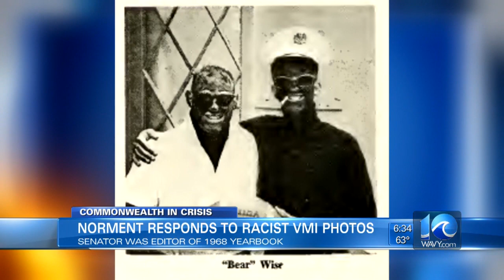House Democrats address capitol scandal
Kiahnna Patterson WAVY News 10 Today at 6:00 a.m.